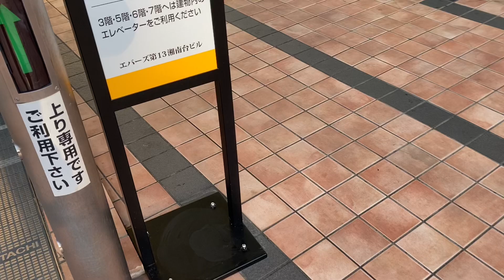エバーズ第13湘南台ビルのエスカレーター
先ほどのショート動画の答えです。
こんなところにあってびっくりしました。

楽しいおもしろいエスカレーターの動画をアップロードしてゆきます。